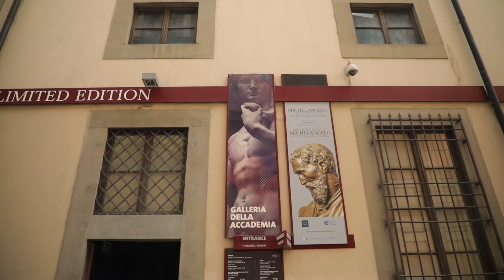Cruise door de Middellandse Zee - Florence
Wat maakt een cruise de ideale manier van reizen. Dat vroeg presentator Bert Kuizenga zich af. In deze video neemt hij je mee op een cruise van Holland America Line door de Middellandse Zee. Van de haven in Barcelona tot het eindpunt in Rome. Daar tussen leggen we aan in Villefranche-sur-Mer, Livorno, Tunis, Palermo, Napels. Een cruiseschip vaart 's nachts waardoor er overdag voldoende tijd is voor een bezoek aan de steden. Eigenlijk krijg je 5 stedentrips voor de prijs van 1. Je koffer pak je een keer uit en elke ochtend ben je op een andere bestemming. De tijd dat je niet aan wal bent kan je geheel naar eigen wens besteden aan boord. Er is voldoende entertainment, heerlijk eten en tijd om op het zonnedek of aan het zwembad te relaxen. Van de verschillende steden laten we in deze video ons bezoek aan Florence in Italië uitgebreid zien. We tonen de leuke plekjes in het centrum van deze prachtige stad in Toscane. Vanaf de haven in Livorno ben je met een uurtje in het centrum. We wandelen over leuke pleinen, langs beroemde gebouwen zoals de Duomo (de Dom), musea naar de rivier de Arno waar we de Ponte Vecchio bezoeken.